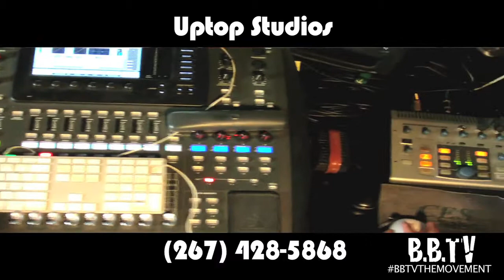{BBTV} PROMO: Uptop Studios - Brenton (Owner)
This is a BBTV Promo with Uptop Studio's Owner & Engineer Brenton
Book your Time Now!!
6815 Ogontz Avenue
BBTV & Buck Bandit Productions.
Follow @FourFive45 @UptopStudios & @BuckBanditReno on Instagram and on Twitter

Follow @BuckBanditReno on Instagram
S/O @BuckBanditTV @buckbanditclothing @buckbanditreno @Buckbanditp @BBTVPhotos
Get Your New Buck Bandit Official T-Shirts For Your Children Today!
T-Shirts $20
Hats $30
Hoodies $30
Bandanas $5